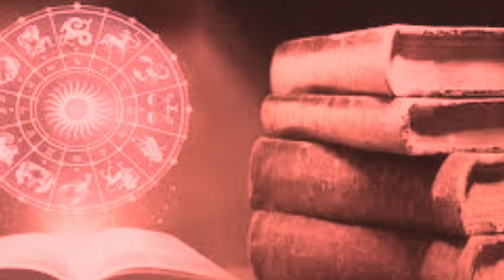2020ರಲ್ಲಿ ಮೇಷ, ವೃಷಭ, ಮಿಥುನ ರಾಶಿಯವರ ಜೀವನ ಹೇಗಿರುತ್ತೆ! ನಿಮ್ಮ ವರ್ಷ ಭವಿಷ್ಯ